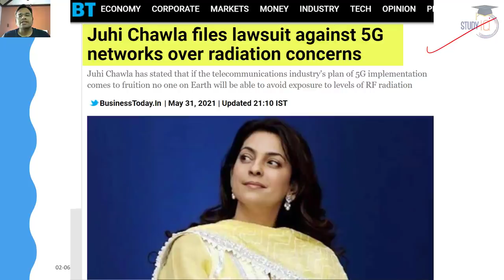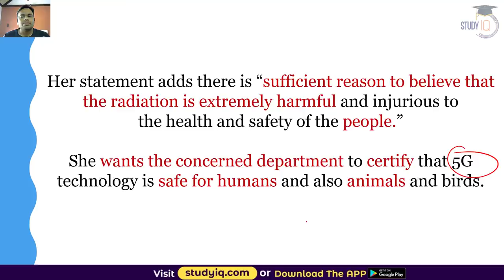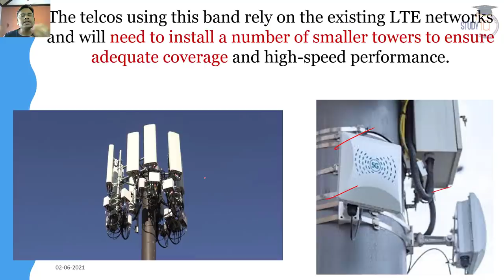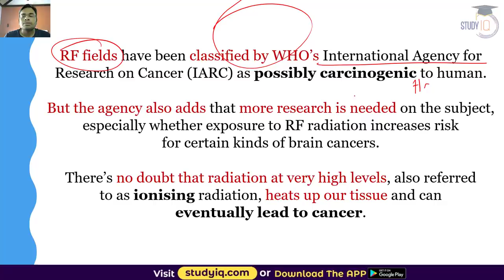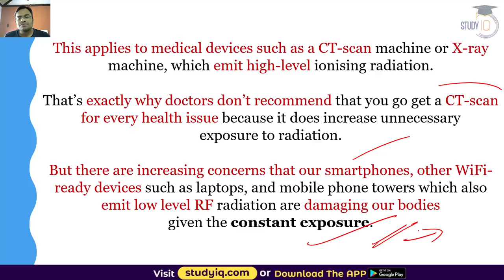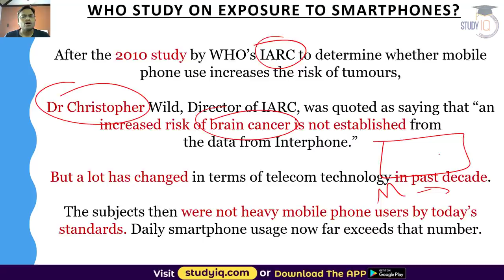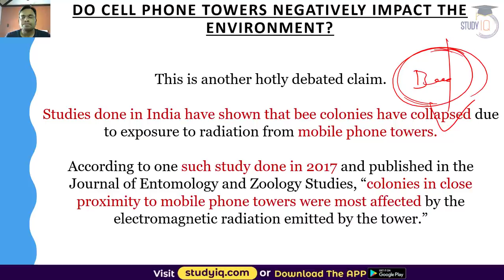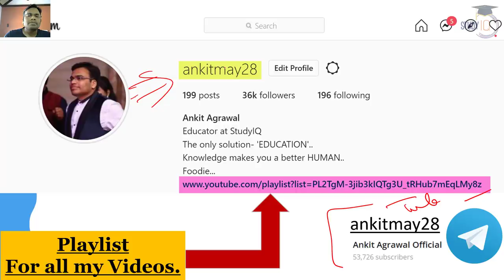Actress Juhi Chawla files case against 5G technology - UPSC General Studies Paper 3 Technology